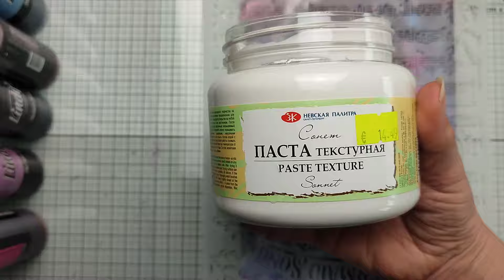The Mermaid Song by RitaRut